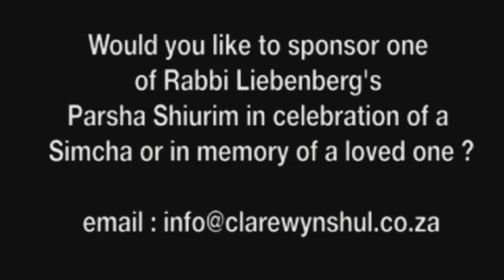Ki Tissa 5777/2016 - Moses' Halo